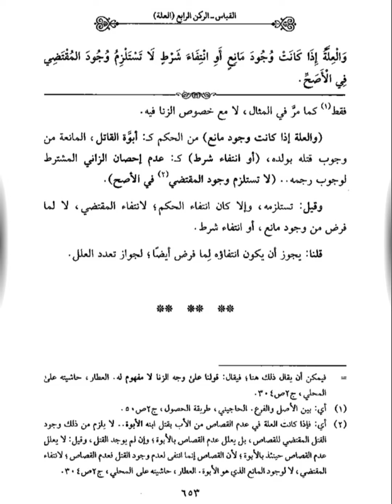#101 Ngaji Ghoyatul Wushul Syarah Lubbil Ushul | Mustadil Bisa Membantah Pertentangan- Kamar Santry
Kamar Santry
Ngaji Ghoyatul Wushul Syarah Lubbil Ushul
Mustadil Bisa Membantah Pertentangan

ngaji kitab lubbul ushul. ngaji lubbul ushul. ngaji kitab ushul. ngaji kitab ghoyatul wushul. ngaji ghoyatul wushul. kamar santry

Ikuti juga bagian2 yang lain di kamar santry pada link berikut ini